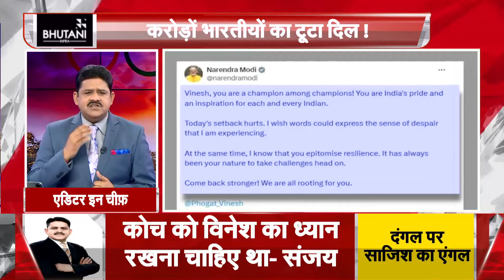The Debate : विनेश के हाथ से छिटका मेडल, करोड़ों भारतीयों का टूटा दिल !